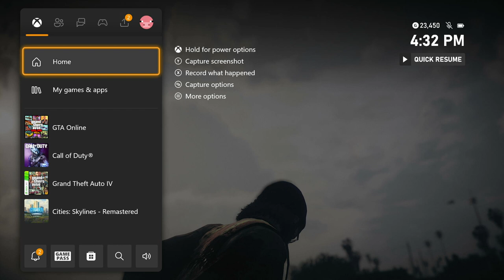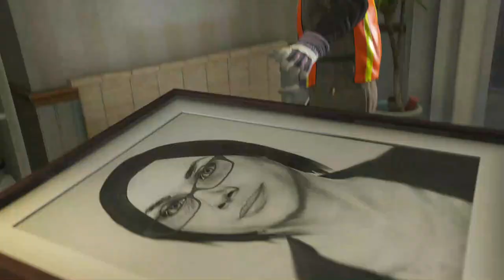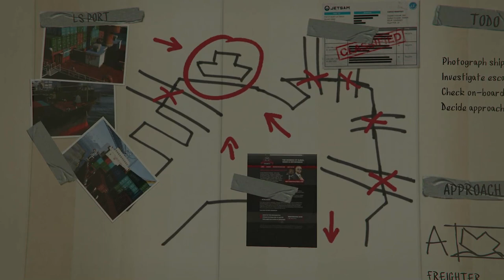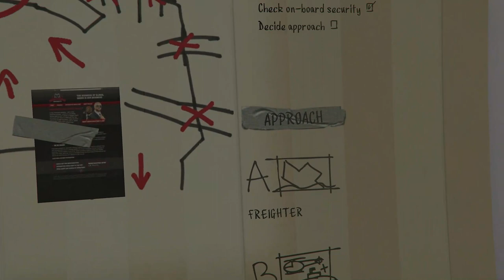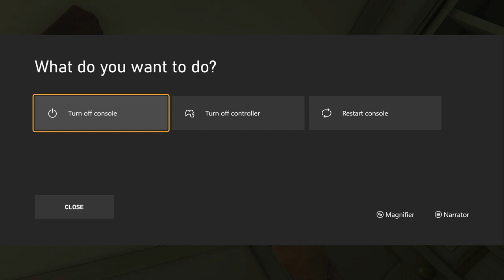Playing GTA V with First-Person/Pistol only and no driving (Episode 11) | No Commentary/Free-to-Use